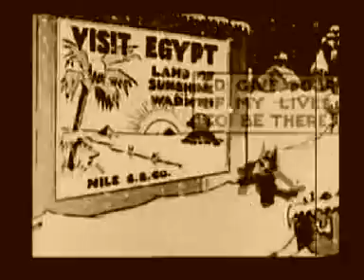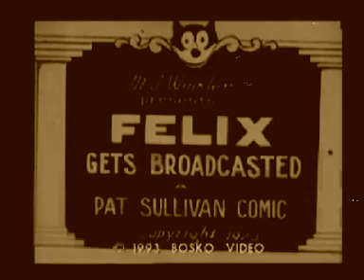Retrolectro Christmas 12 (Cat Dance with Basarab - Caravan)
The impressive Orient dance track "Caravan" by Basarab (tuned at 120 bpm by me) reminded me of two funny vintage cartoons with Felix the Cat in Egypt:
1) "Felix lends a hand" from 1922
I think, that they fit very well with Basarab's Arab instrumental to make it a perfect music clip for Christmas.
Have a peaceful time!